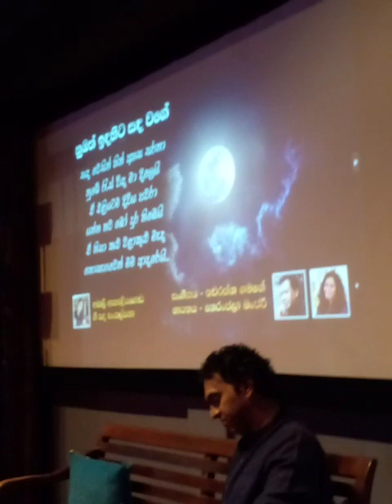කවියඉක්මවා යනගීත රසය